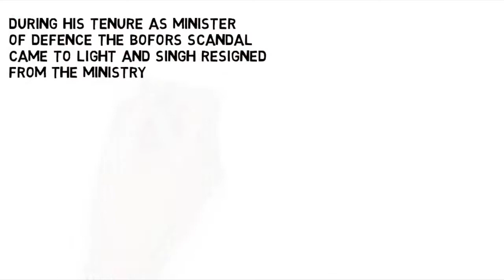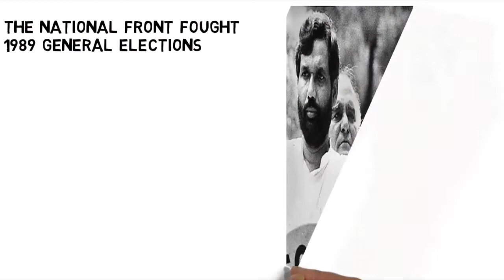Vishwanath Pratap Singh 7th Prime Minister of India Biography In Hindi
Vishwanath Pratap Singh  7th Prime Minister of India